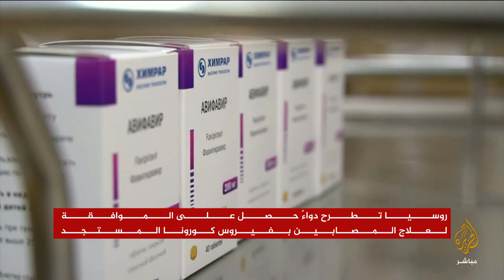المسائية.. كورونا وآخر التطورات عربيا وعالميا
كورونا وآخر التطورات عربيا وعالميا